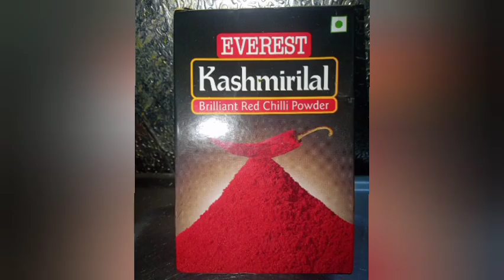आलू के पकौड़े वाली कढ़ी कैसे बनाएं । Pakoda Kadhi recipe 😋। Magical Kitchen By Eeti Mishra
बेसन आलू की बनाएं बहुत ही जायेकदार कढ़ी बहुत ही आसान तरीके से ।

I will certainly attempt something new if you suggest it.

Video Credits:
Eeti Mishra

Visit the Instagram Page available on about page.
its_magical_kitchen